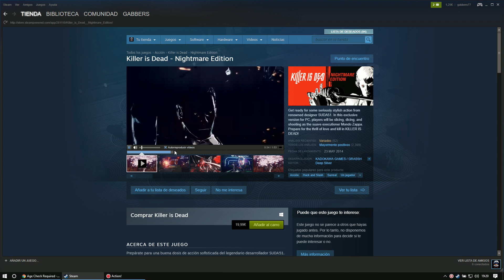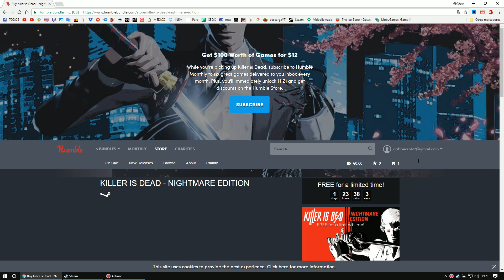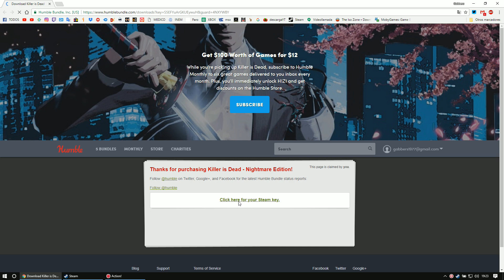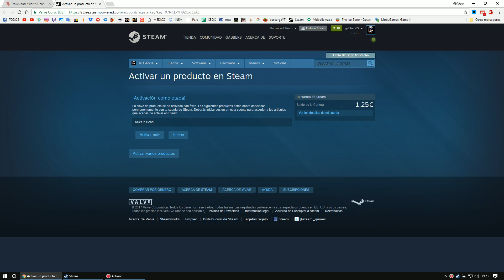JUEGO GRATIS - 52 - KILLER IS DEAD _ NIGHTMARE EDITION